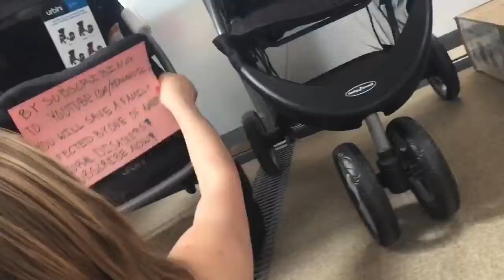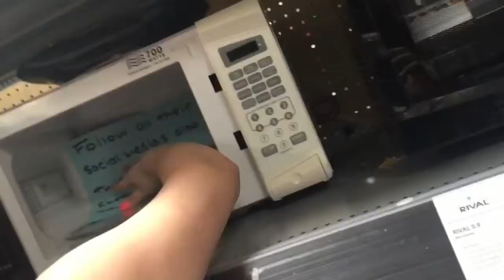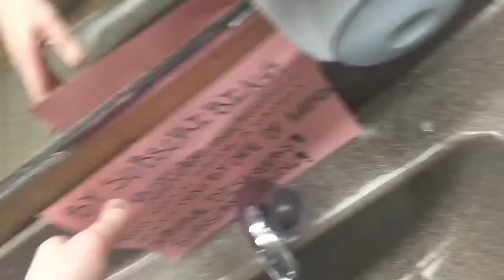KIAN AND JC CONTEST ENTRY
HEY KIAN JC AND JJ! It's Cass and Linds and we hope you liked our entry and we hope you choose us! We love you guys so much💘 ((we've both changed our @'s since then))